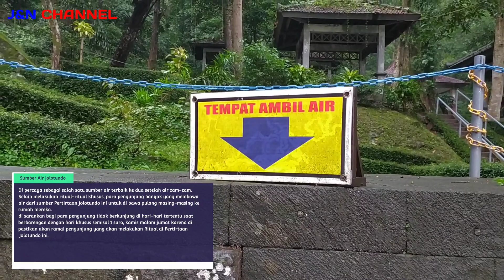PETIRTAAN JOLOTUNDO || TRAWAS MOJOKERTO 2021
Petirtaan Jolotundo Pertirtaan Prabu Airlangga yang ada di kawasan hutan pasuruan di kaki gunung Penanggunan sebelah barat yang terletak di kecamatan Trawas Mojokerto menyimpan sejarah yang panjang dari masa kerajaan hingga sekarang ini.
Pertirtaan Jolotundo hingga saat ini selalu ramai di kunjungi wisatawan bail lokal maupun luar daerah, di Jolotundo ini juga menyimpan Mistis dan auranya sangat kentara apalagi tiap sudut Jolotundo banyak sekali pembakaran dupa untuk ritual-ritual khusus bagi wisatawan tertentu.